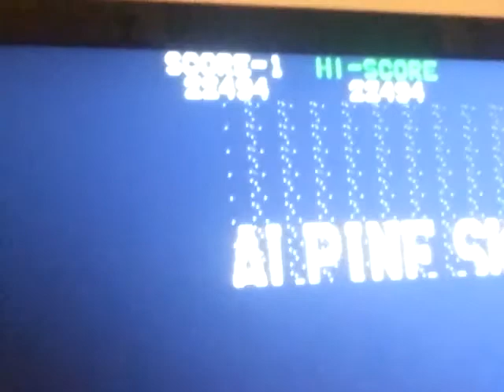ScoreGround - MAME - Alpine Ski: 22,494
User: EDD
Game: Alpine Ski
System: MAME

Score: 22,494

User Notes: